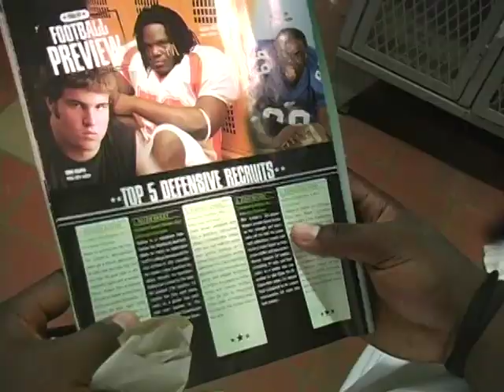The Marvin Austin Story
Classic Excerpts of some of the DMV finest Student Athletes that helped to pave the way for Division 1 scouting.